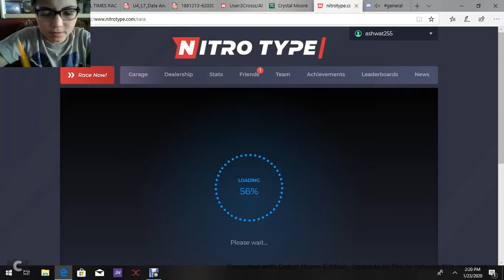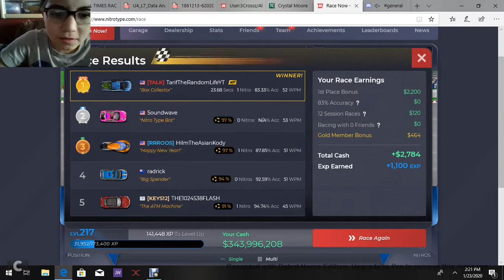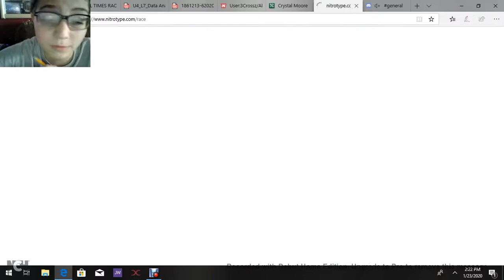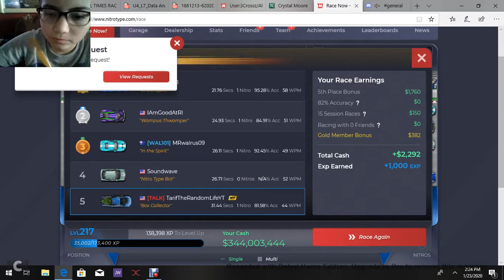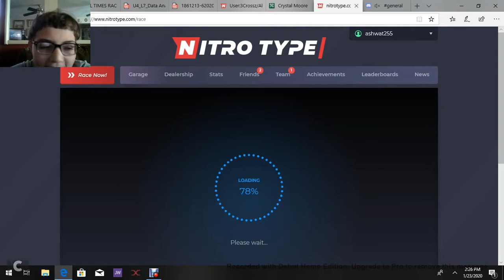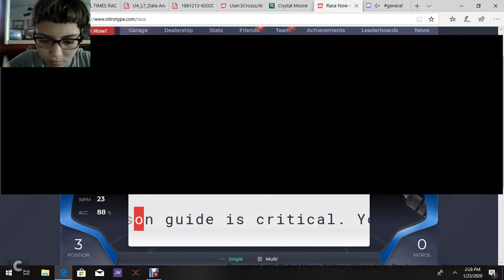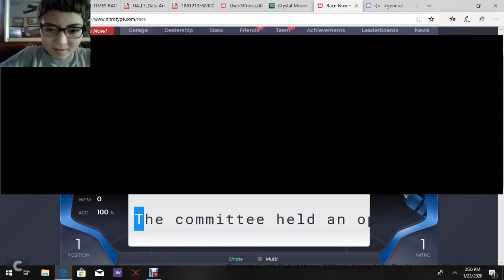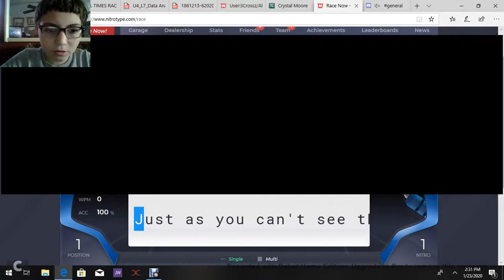Typing with Pencil's 60 WPM+ Racing: Inspired by Penguin Typer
This video idea, is not my idea, Penguin Typer did a video recently typing with 2 Pencil's and he dared us to beat his record of 62 WPM, and so I did, I hope you enjoy this video, this was fun, and just like Penguin said, it is MUCH harder than it looks.